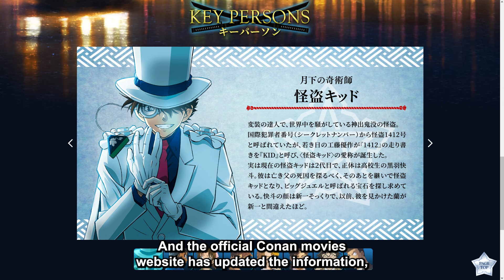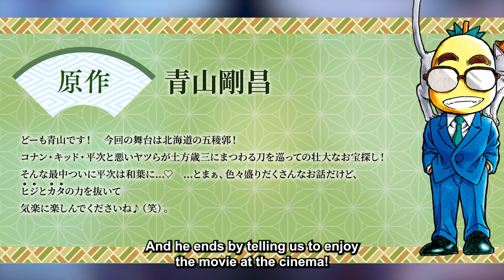WEEKLY CONAN NEWS #61 - ÉDITION SPÉCIALE VOLUME 105, DATE DOCUMENTAIRE, DERNIÈRES INFOS DU FILM 27…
Voici l'actualité de cette semaine pour Détective Conan ! J'espère que la vidéo vous a plus !/ Here is the news of this week for Detective Conan! I hope you liked the video!

Si la vidéo vous a plus n'hésitez pas à laisser un like et vous abonner pour rester à jour sur l'actualité Détective Conan !/ If you liked the video don't hesitate to leave a like and subscribe to stay up to date on Detective Conan news!

Pour toute l'actualité sur Détective Conan vous pouvez aussi me suivre sur ces réseaux sociaux/ For all the news about Detective Conan you can also follow me on these social medias: